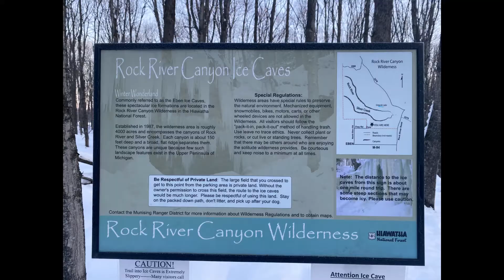Eben Ice Caves, Frey Rd, Eben Junction, MI 49822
Do you love Michigan craft beer, food, or Michigan road trips? Then this is the place for you.

Welcome to M.B.R. Born and raised in the great state of Michigan, I’ve spent most of my 46 years in the Detroit burbs. Also living for some time in the Upper Peninsula and Traverse City.

I’m proud to say I’ve been to every corner of the state. My passion is traveling the roads in search of Michigan made beer, and everything in between each stop.

It's been hard to keep up with the blossoming craft brew industry. Plugging away pint by pint. By the end of 2019, I'd like to say I've been to each brewery Michigan has to offer. Since we’re closing in on 400 breweries, it’s been quite the task. While there along with tasting all the beers, I’ll let you know about the food menu, atmosphere, location, and whatever else comes into focus.

Follow me for places to stop on your next vacation, somewhere for a weekend road trip, or what I think of your favorite local brewery.

This site is to help other Michigan beer lovers, both seasoned pro's and those new to the scene. This is not a be all end all on each stop. Just a guide to what I experienced. Different strokes for different folks.

Feel free to send your feedback on my reviews or where I should drink next. Thanks for stopping by.